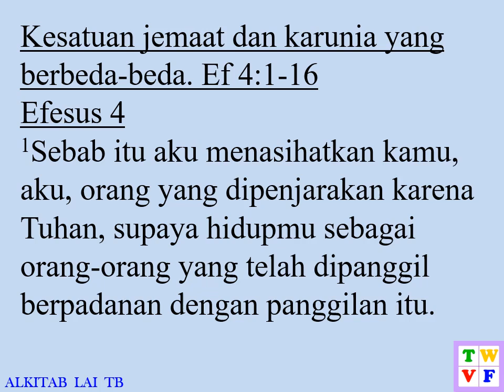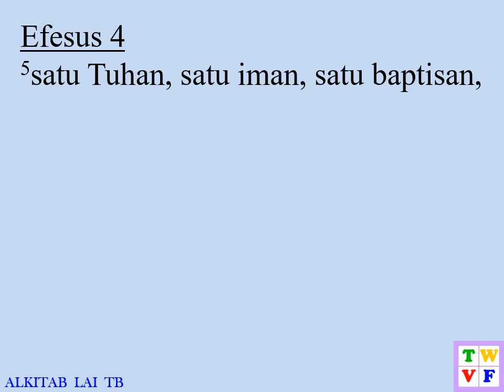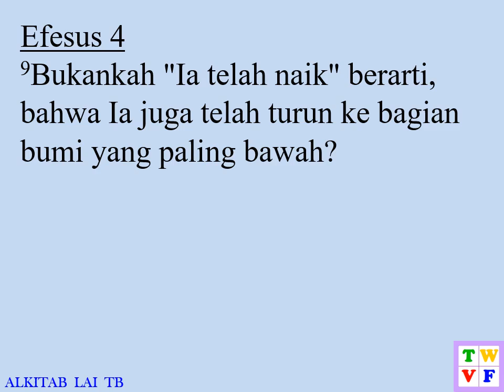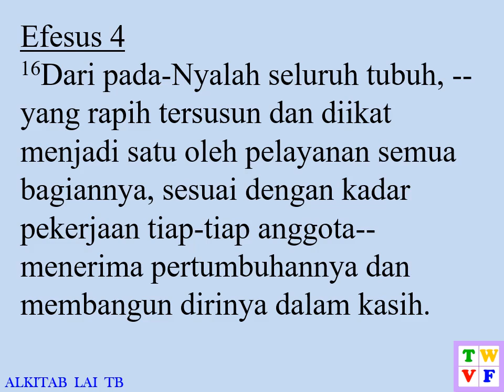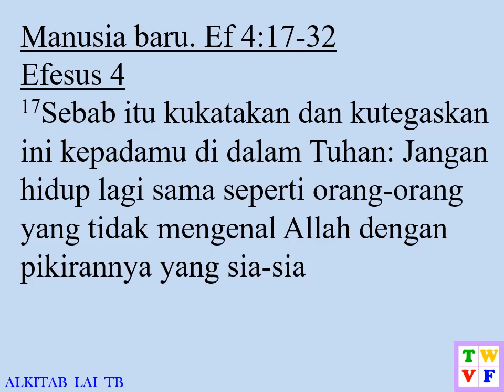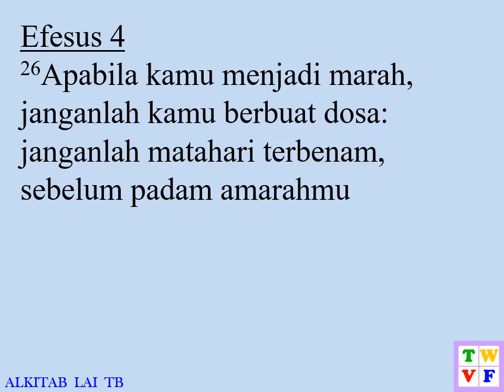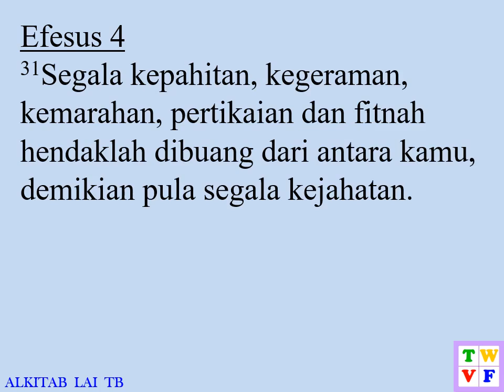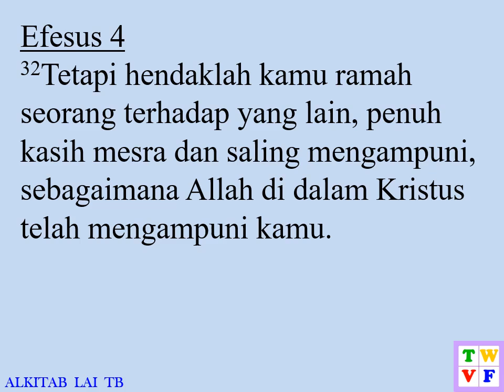Efesus Pasal 4 ALKITAB suara dan text - Indonesian Holy Bible Audio and Text